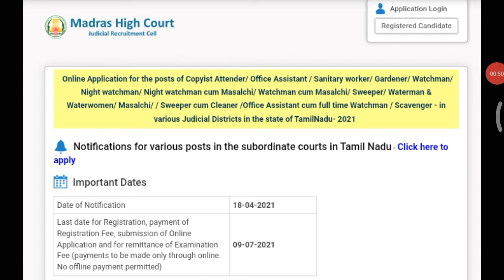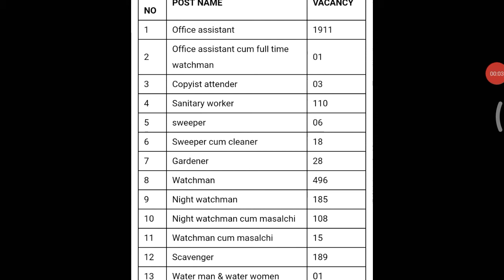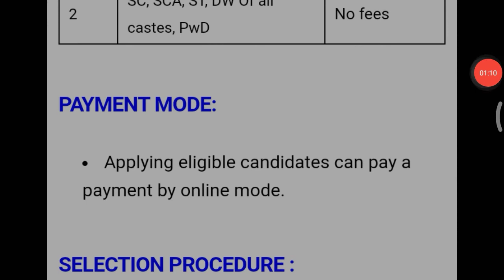தமிழக அரசு அனைத்து மாவட்ட துணை நீதிமன்றத்தில் வேலை 2021